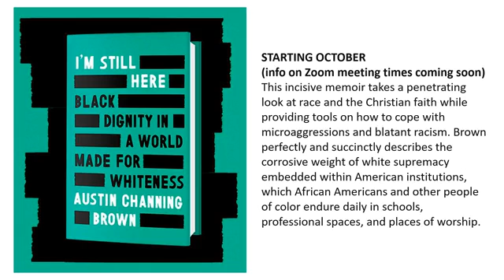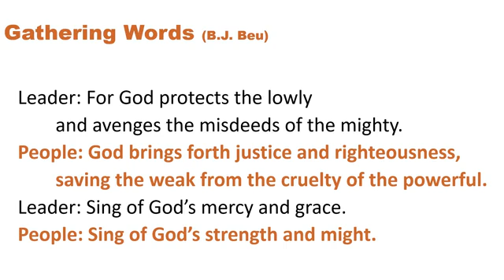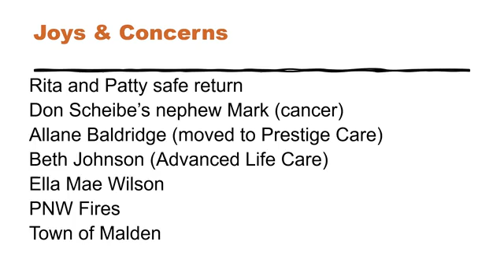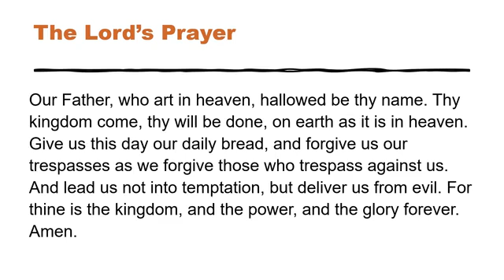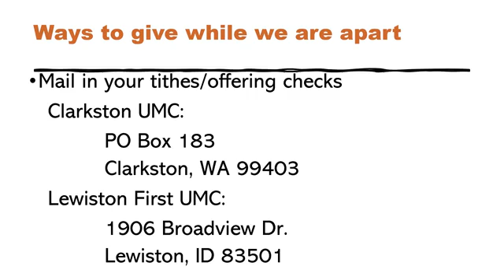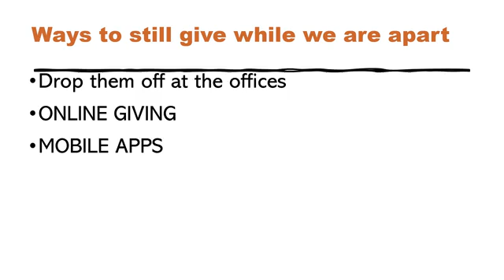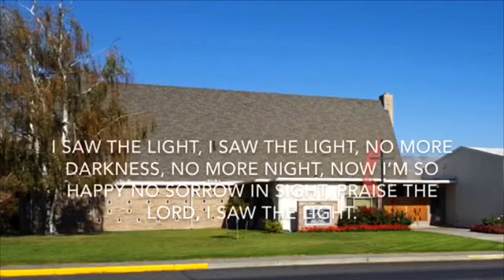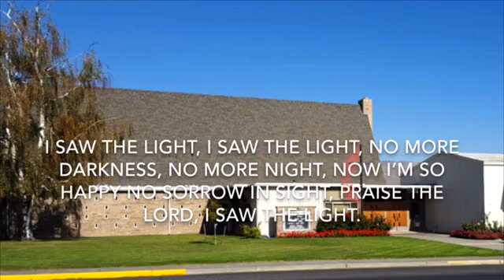Sunday Worship 09/13/2020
September 13, 2020 Worship livestream